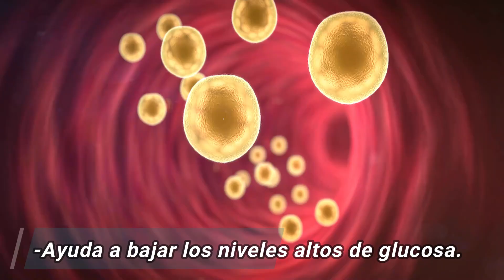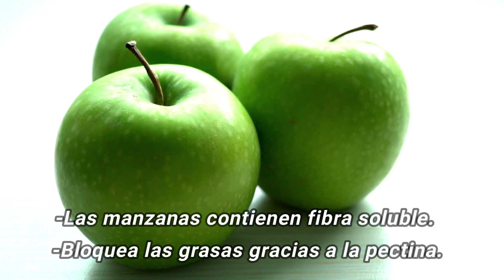Baja Hasta 5 KILOS en una SEMANA con este LICUADO DE MANZANA Y AVENA (Conoces la Dieta de la Avena?)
La avena es uno de los mejores cereales que existen para perder peso, ya que es de los más proteicos, apenas tiene grasa y no aporta nada de colesterol.

Además, posee una serie de propiedades nutricionales que van a permitir a nuestro organismo funcionar al 100% y es mucho más digestivo que otros granos. En este sentido, tiene mucha fibra, minerales y vitaminas que nos dan energía y poseen un efecto saciante, por lo que evitarás la tentación de picar entre horas.

 Es perfecta para personas que se cansan con frecuencia, tienen mucho sueño o están en situaciones de estrés todo el tiempo.